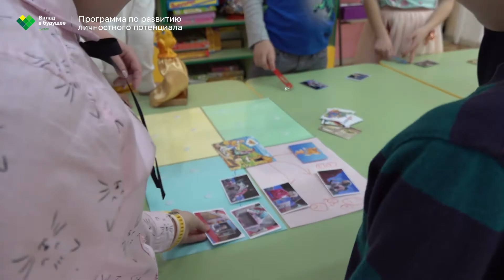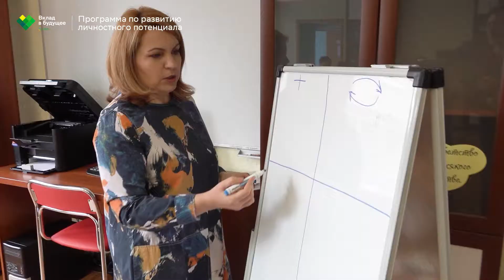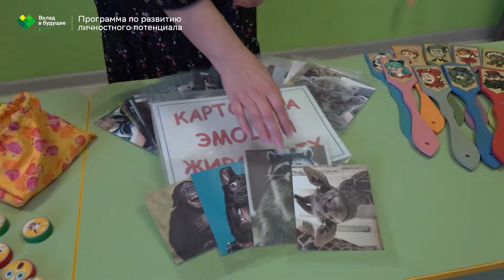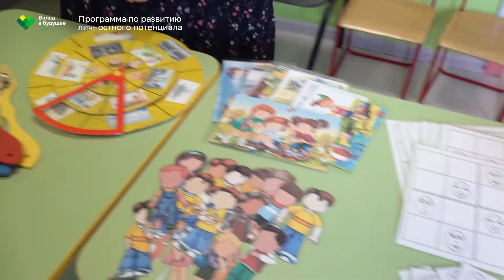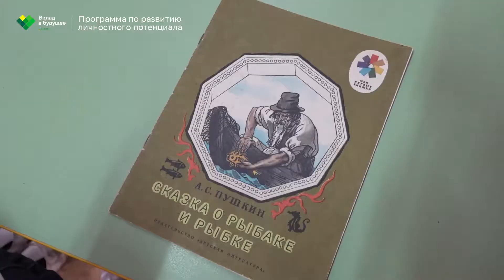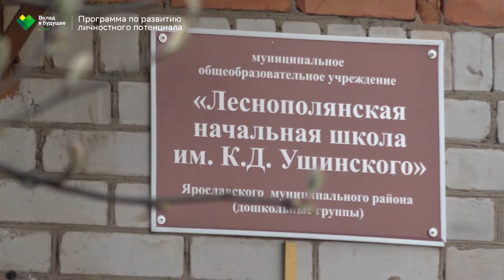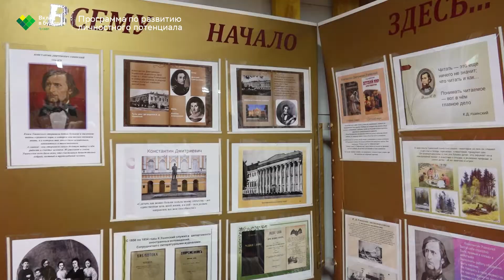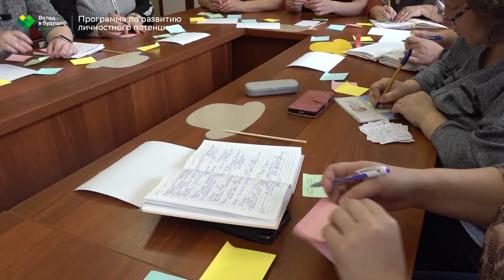Реализация Программы по развитию личностного потенциала в МОУ Леснополянская НШ им. К. Д. Ушинского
«Здесь рождается будущее» — видеоэкскурсия по МОУ Леснополянская НШ имени К. Д. Ушинского

Программа по развитию личностного потенциала Благотворительного фонда «Вклад в будущее» направлена на развитие личностного потенциала детей и помогает современному ребенку научиться ставить цели в жизни и их достигать, делать осознанный выбор, формировать свою траекторию обучения и развития, быть готовым к изменениям и преодолению трудных жизненных ситуаций, быть ответственным за свою жизнь, эффективно управлять своими ресурсами, мышлением, эмоциями, поведением, взаимодействием с другими